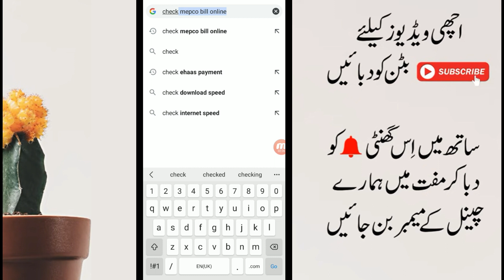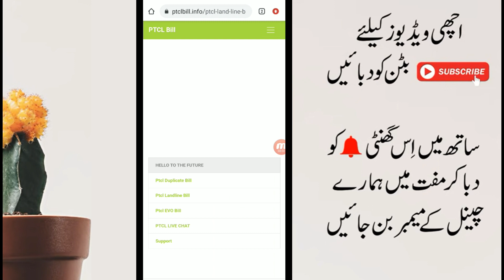How to pay ptcl bill from easypaisa app in 2022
in this video we tell you How to pay ptcl bill from easypaisa app in 2022 so watch full video and teach How to pay ptcl bill from easypaisa app in 2022.